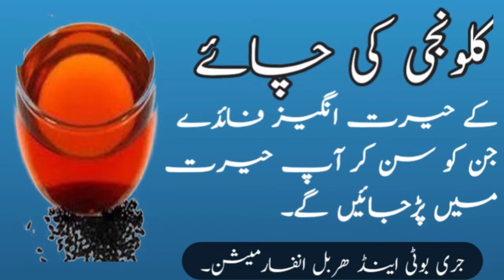kalonji ki chaey ke faidy(benifits of nigilla tea).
kalonji ki chaey ke faidy jin ko sun kar ap herat me aa jaen gy.